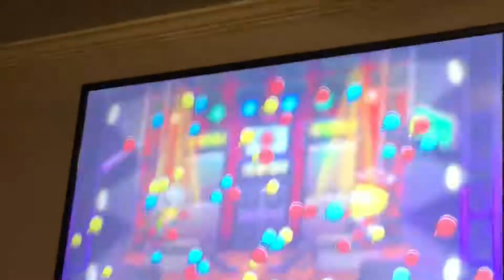Jadier’s Game Adventures: Part 3 /ENDS UP BAD NOT CLICKBAIT/plus elf on the shelf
HAHAHAHHAHAHAHAHAHAHHAHA